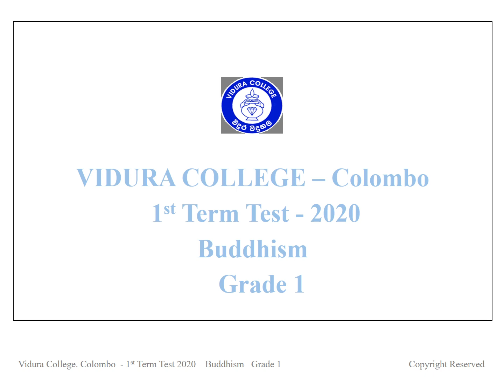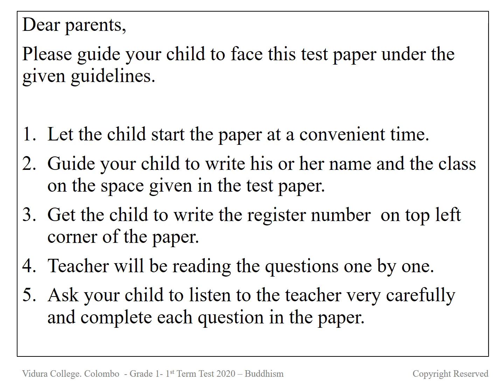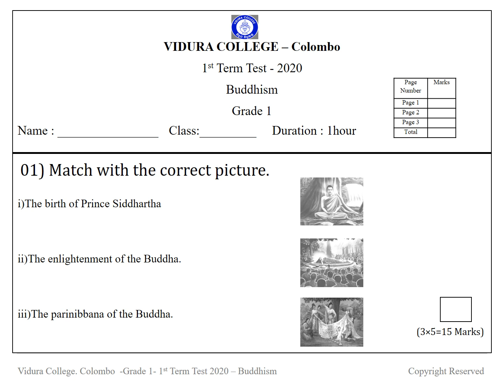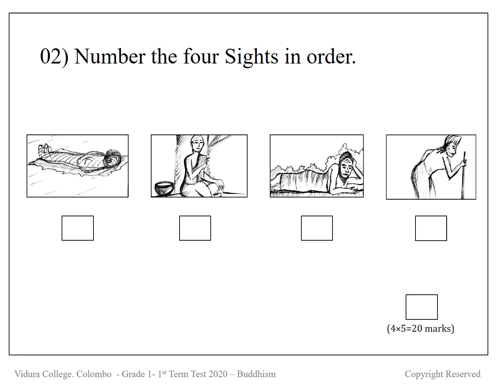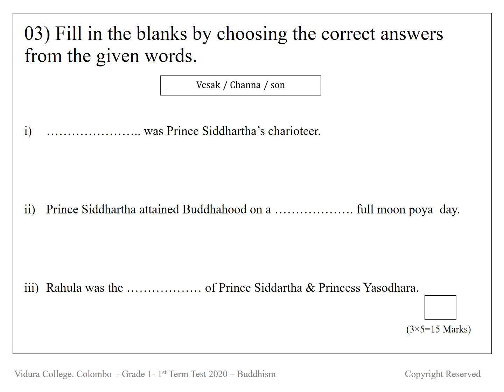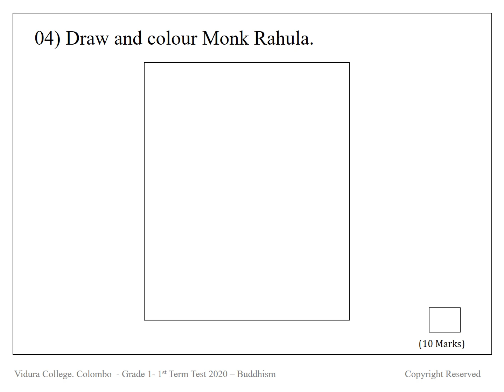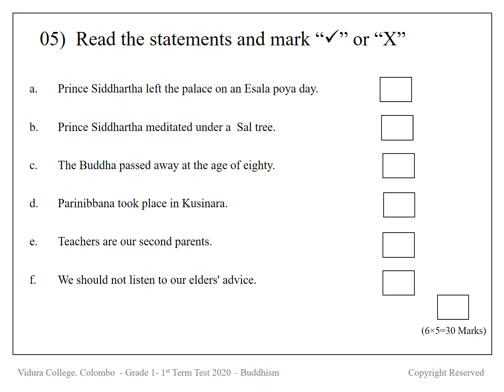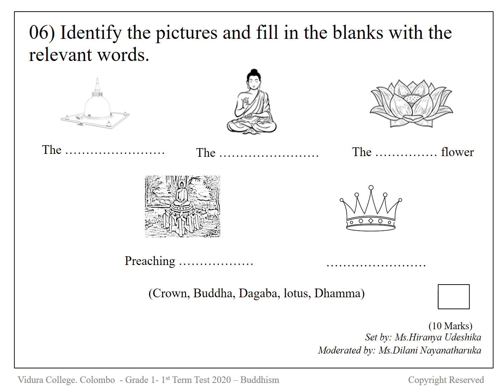Grade 1 Buddhism 1st Term Test Question paper